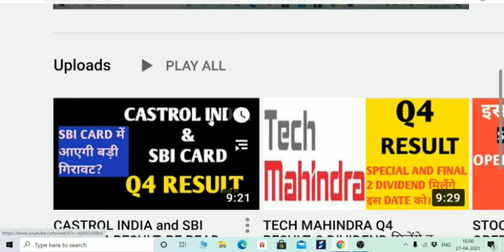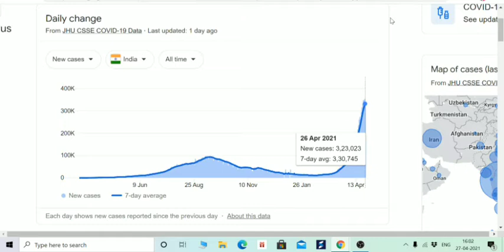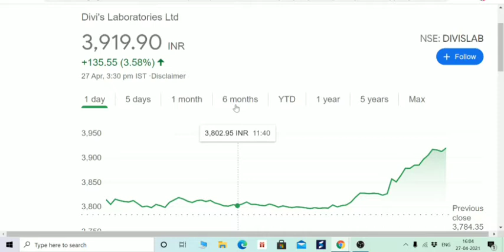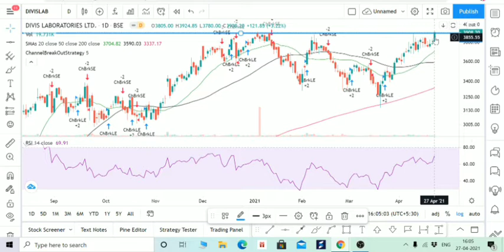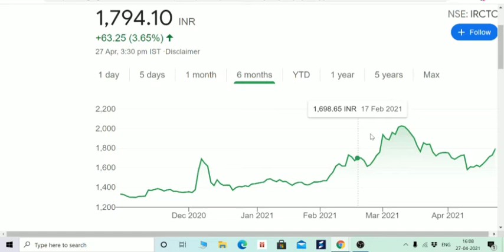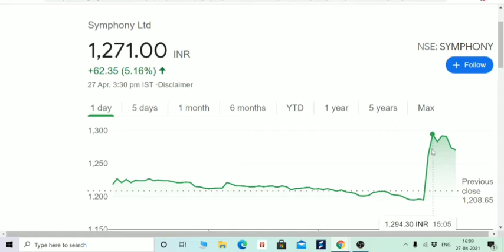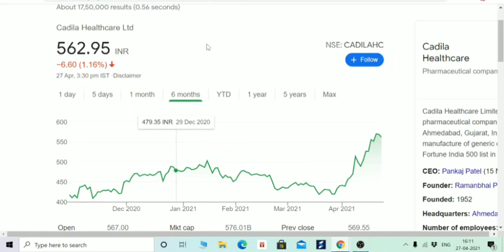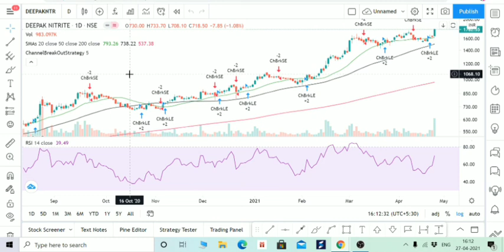STOCK MARKET BREAKING NEWS, LOCKDOWN, COVID NEWS, DEEPAK NITRITE, DIVIS LAB, MERCK, IRCTC, SYMPHONY